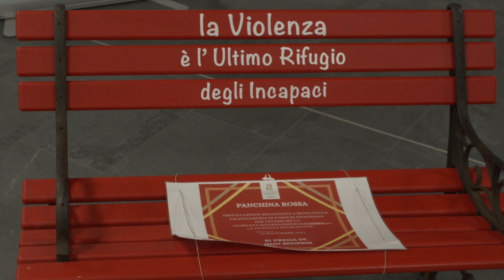Giornata Internazionale per l'eliminazione della Violenza contro le Donne - Maria Grazia Porcari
Dialogo con Maria Grazia Porcari in ocasione del 25 novembre 2023 Giornata Internazionale per l'eliminazione della Violenza contro le Donne